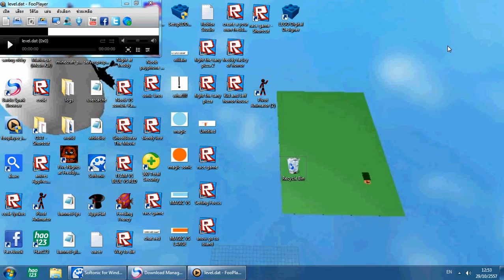Five night at freddy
This Bonnie that wanna rooms away